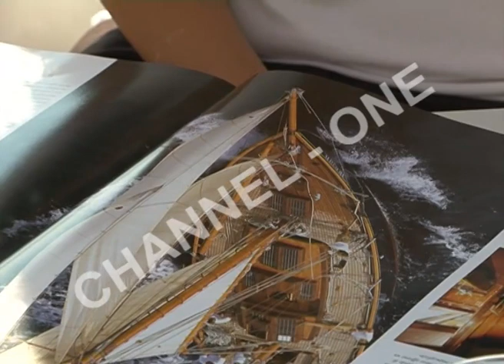CHANNEL ONE - ASPEKT GRUAJE "NJE MARINARE FEMER"